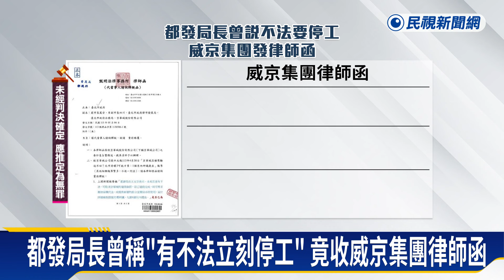京華城捲弊案「停工聲浪湧現」 議員再爆威京曾發函施壓官員－民視新聞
【民視即時新聞】政治中心／綜合報導隨著柯文哲被收押，京華城案越演越烈，840%容積率遭法院認定有違法之嫌，議員要求停工，但北市府堅持，等到起訴後才會動作，而早在今年4月，都發局長王玉芬就曾說過，如有不法立刻停工，當時此話一出，市府立刻收到威京集團的律師函，如今律師函曝光，議員怒批，京華城施壓官員，行徑太囂張！